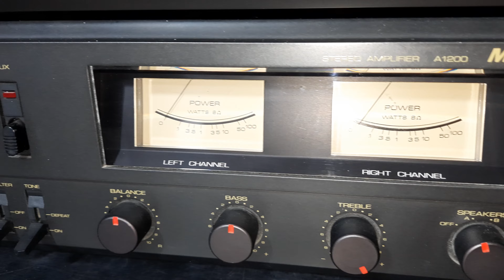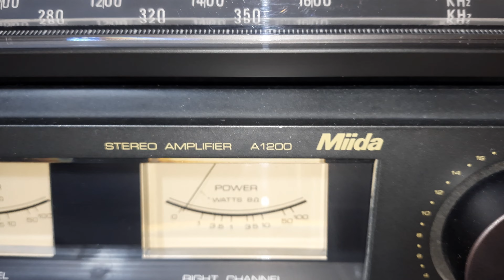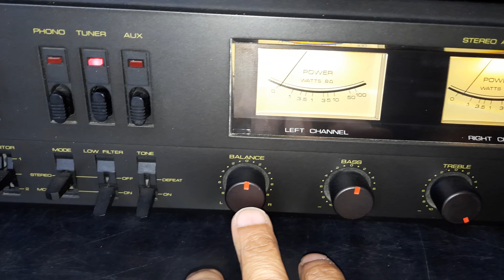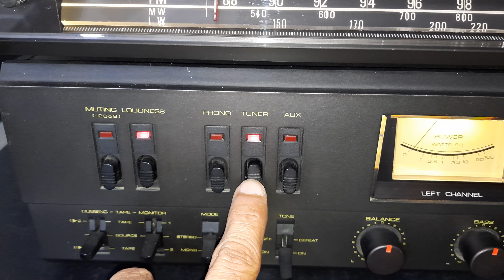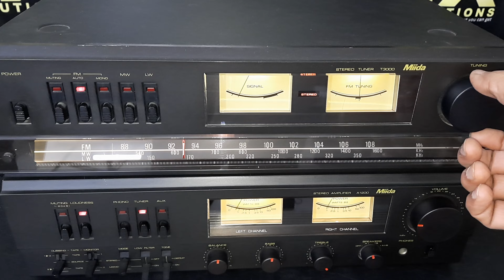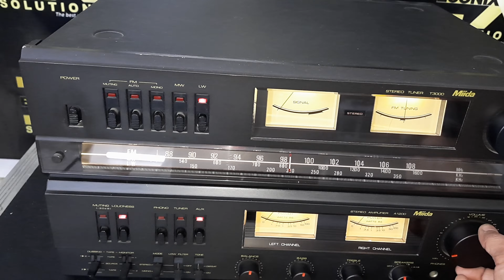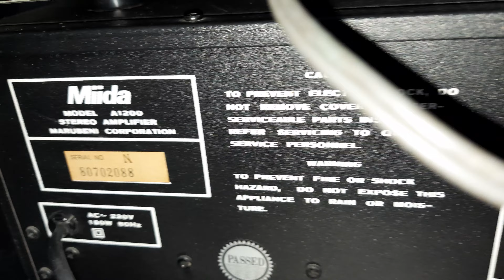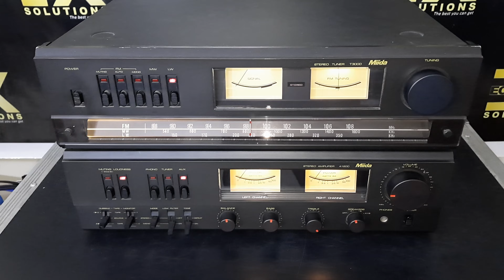Miida T-3000 Tuner A-1200 Amplifier How To Use Price & Connection IN HINDI 9811204032 / 9717618838